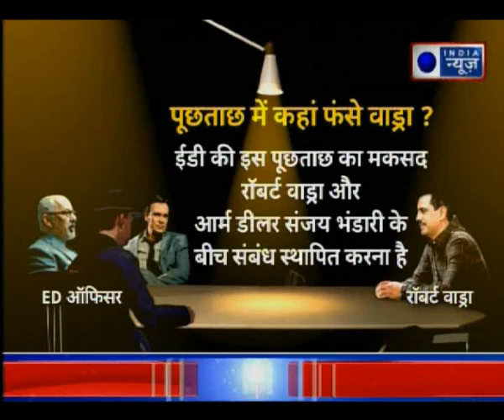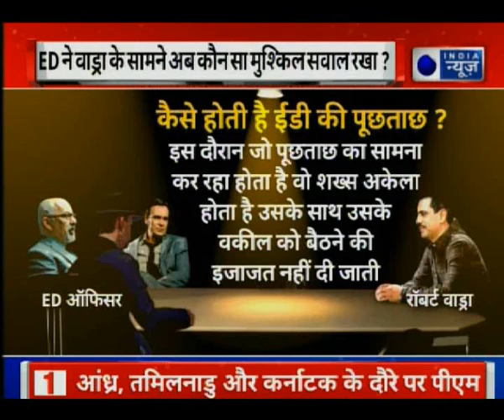ED दफ्तर में रॉबर्ट वाड्रा से क्या- क्या पूछे सवाल, 3rd day appears in Money Laundering Case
राहुल गांधी के जीजा और प्रियंका गांधी के पति रॉबर्ट वाड्रा से कल भी ईडी ने पूछताछ की. ईडी के अफसरों ने कल करीब 9 घंटे तक वाड्रा से सवाल-जवाब किए. वाड्रा से ईडी तीन दिन पूछताछ कर चुकी है. लेकिन तीसरे चरण की ये पूछताछ बेहद अहम मानी जा रही है। आइये आपको बताते हैं रॉबर्ट वाड्रा से ईडी की ताज़ा पूछताछ की इनसाइड स्टोरी।